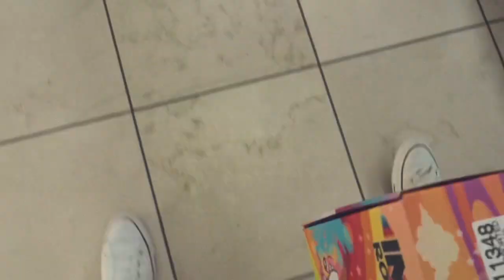Watch Me Turn Into A Skater!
I’m back vlogging again and I’m so excited about it! In this video I am having fun on an off day in a new city while traveling for work.

We’ve decided to turn me into a skater! It’s my latest obsession and I’m hoping that with practice I’ll be become as good as all the ladies I love to watch on social media!

Don’t worry, I haven’t stopped singing. But just imagine a skating music video!!!

.happy watching!